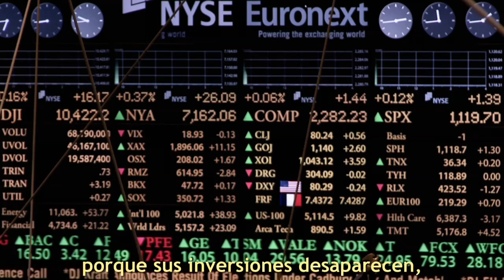Four Horsemen -Trailer Oficial en Español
No volveremos al negocio de siempre. Four Horsemen es un documental independiente que revela cómo funciona realmente el mundo.

Dirigido por: Ross Ashcroft

Con la participación de: Noam Chomsky, Max Keiser, Joseph Stiglitz, Herman Daly, Ha-Joon Chang (Ph.D), Simon Johnson, Michael Hudson, Coronel Lawrence Wilkerson, John Perkins, Tarek Al Diwany, Camila Batmanghelidjh, James Turk, David Morgan, Hugo Salinas Price y más...